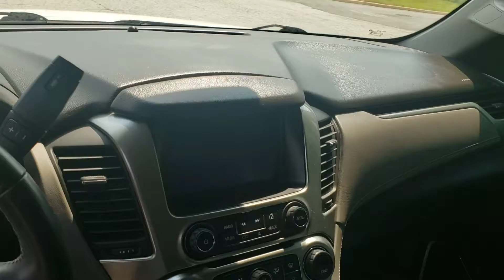2015 Chevrolet Tahoe LT- 169k miles- $28,900 Financing Available!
Financing Available.
First Time buyers program!!!
Bad Credit. Good credit.
We can help. We have 10 lenders we work with that work with all credit types. They are competitive and fixed rates. Extended warranties available.

2015 Chevrolet Tahoe LT for sale with 169k miles for 28900.. It's a super clean SUV No leaks or issues. Interior is in good shape. Clean title. We will not be beat on price. We pride ourself on quality affordable cars. We have this Chevrolet and plenty of other trucks, cars, and vans in stock. Thanks for looking!